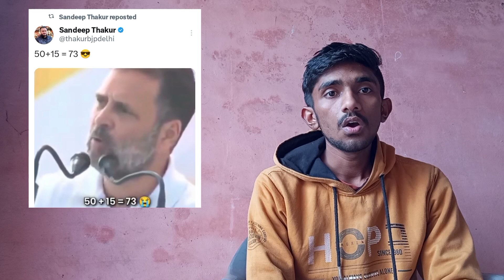Rahul Gandhi का Fake Vedio Viral! Fake Vedio चला कर कर रहे ट्रॉलिंग? Rahul Gandhi | Vansh Sharma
Fake video of Rahul Gandhi is going viral, in the video Rahul Gandhi is seen giving wrong mathematical numbers.